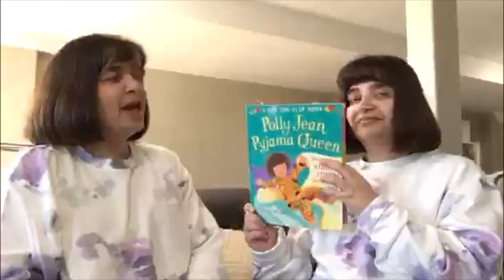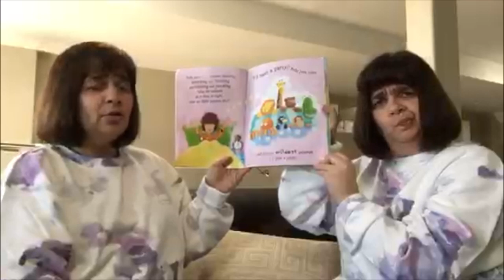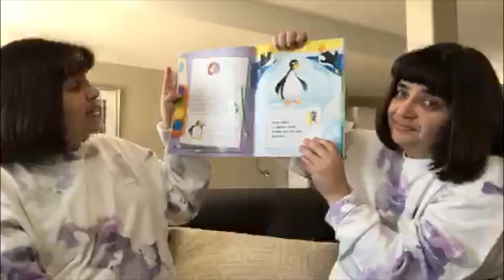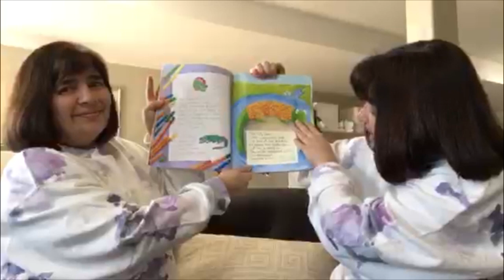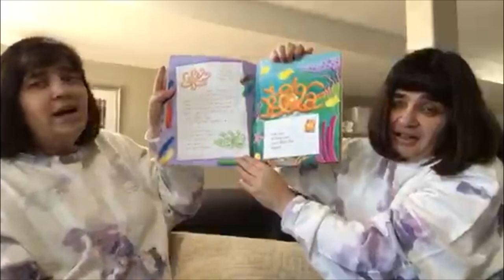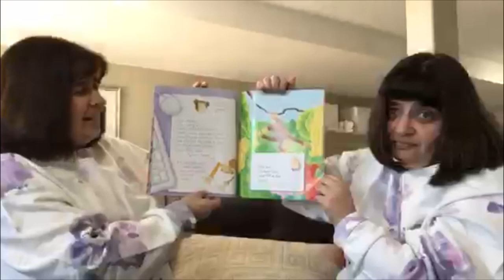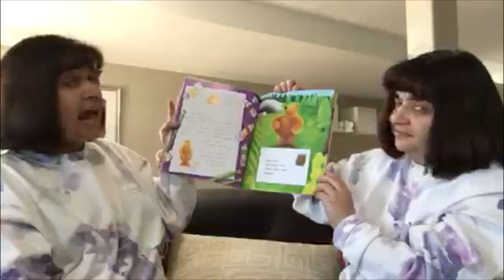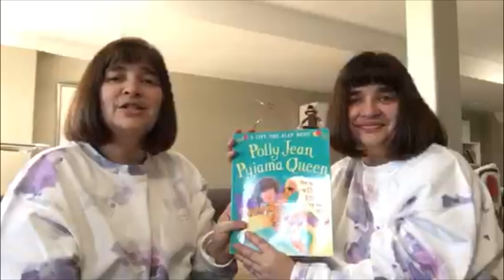Ms. Karcher Reads 'Polly Jean Pajama Queen'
In today's Read Aloud, Ms.Karcher (and a very special guest) reads, 'PollyJean Pajama Queen'.
Read with permission from Access Copyright on behalf of the publisher.
Author/llustrator - Steve Webb
Publisher - Random House
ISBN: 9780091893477